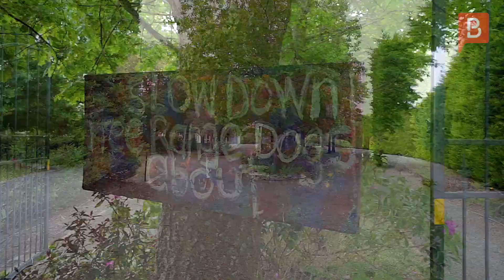242 Waterholes Road - Rolleston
Picturesque Tranquility at Riversfield!

If style and elegance is what you are looking for, then you are in for a treat! Sitting glamorously on just over 6ha, and being the very definition of tranquil lifestyle living, this block has fenced paddocks, shelter belts, 2 3-Bay Barns, a Workshop, and is simply waiting for you to complete the kiwi dream.

This stunning, well-presented home caters for everyone. Once you've stepped into the magnificent entrance foyer you will appreciate the high ceilings throughout, and the entertainer in you will enjoy the options of a formal living and dining area, complete with a service bar, and an expansive patio set in the manicured gardens. The kitchen, overlooking the patio and gardens is the heart of this home with an additional dining area and open living for the family. An added touch is a light and bright conservatory, where you can kick back and relax and enjoy the summer sun or create the perfect games room for the kids.

The large master opens to a covered veranda, has a walk-in-robe with great storage and a lovely, spacious ensuite. Further accommodation is taken care of with 3 Double Bedrooms and a family bathroom with a spa bath. You can keep toasty throughout winter with 2 log burners, a heat pump and more. With an office, a hobby room, a separate laundry and 3-car garaging your options are simply endless.

Just minutes away from Lincoln, Rolleston & Prebbleton, you can rest assured that this property is designed with space and functionality in mind. We would encourage you to come and have a look, fall in love and imagine the possibilities.

To request the property files for this property, please copy and paste the following link into your browser:
propertybrokers.co.nz/request-information-files/ROU98956